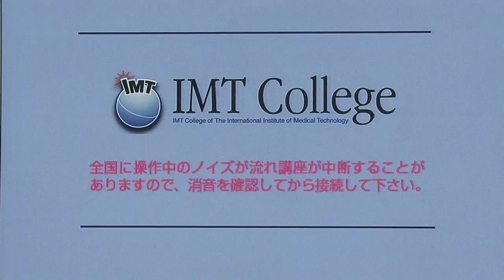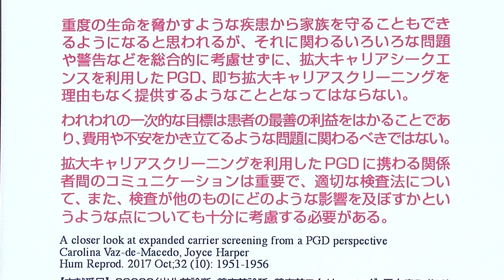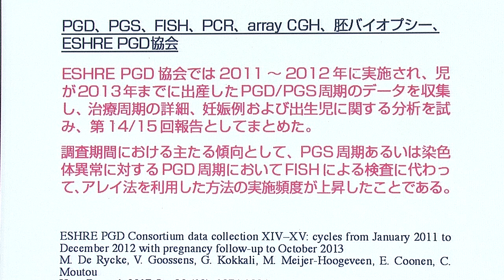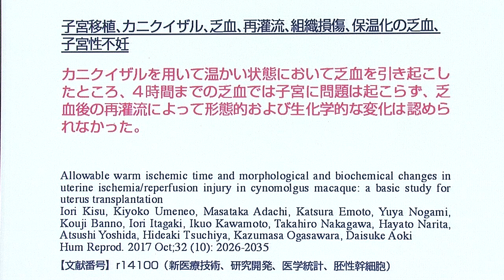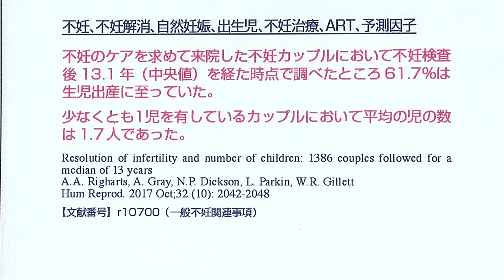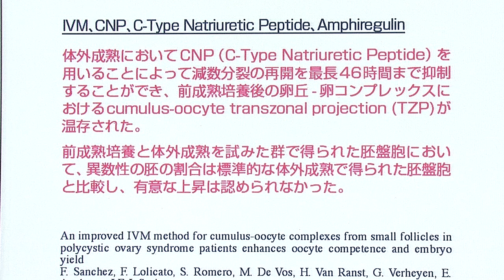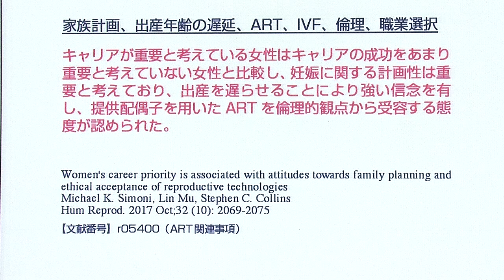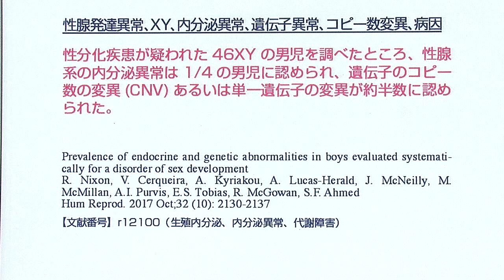Human Reproduction 2017年10月号 講師：国際医療技術研究所／荒木重雄